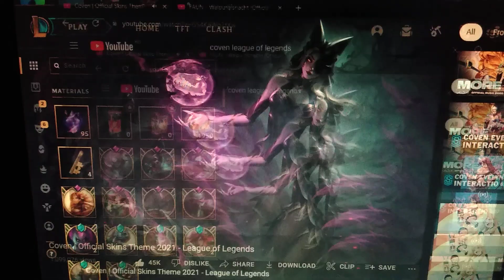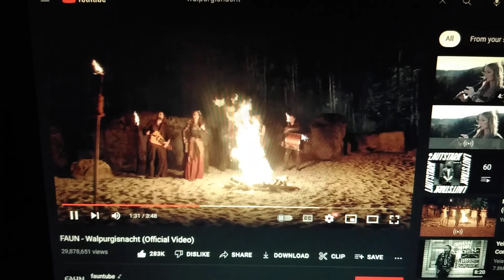Getting some loot and unlocking Coven Ahri 🖤 also happy Walpurgisnacht